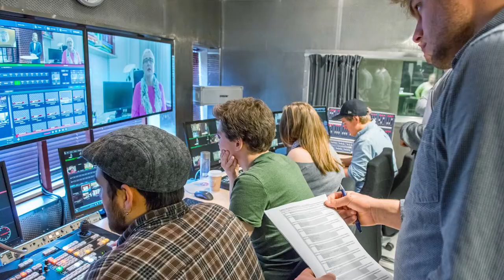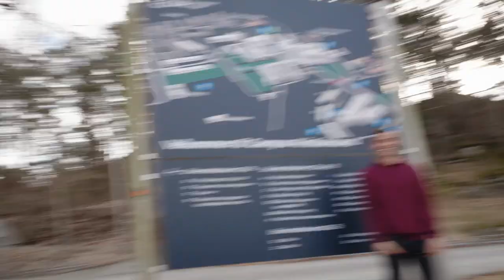Bli kjent med Campus Kristiansand!